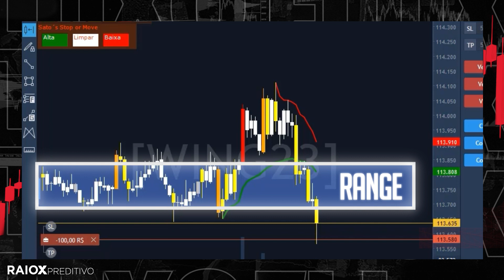Aproveite o poder da estratégia do Sato. Day Trade de graça e sem rodeios.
Saber qual o fluxo dominante na negociação é um dos fatores que aumentará as suas chances de sucesso no Day Trade.

Aprenda isso e muito mais no vídeo de hoje!